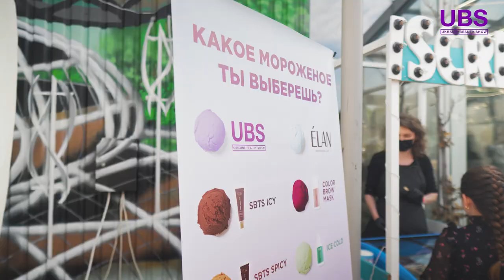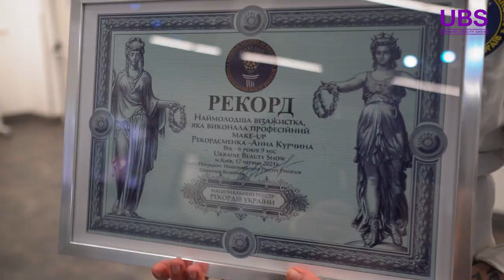UKRAINE BEAUTY SHOW 2021 — ГЛАВНОЕ BEAUTY-МЕРОПРИЯТИЕ ГОДА!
16-17 июня самое масштабное beauty-мероприятие в Украине — UKRAINE BEAUTY SHOW! Мы собрали вместе более 3 000 участников на 6 чемпионатах, выставке международных брендов косметики и мастер-классах звездных спикеров!

Косметика премиум-класса ELAN professional line:
Академия Карьеры Салонного Бизнеса «Руки-Ножницы»